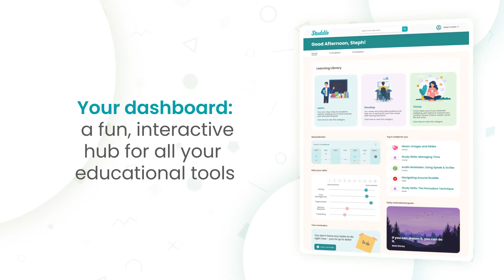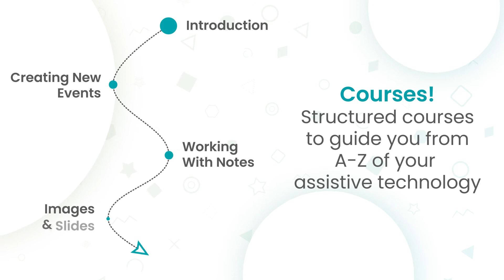Studdie Overview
What is Studdie? A short video describing the new assistive technology training programme.